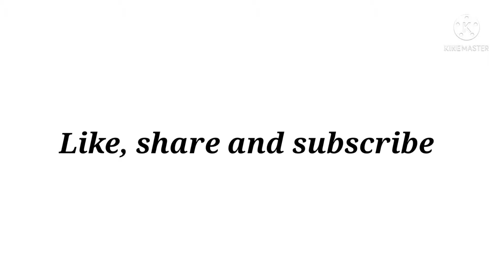Types of fabric with names||clothes fabric with names||THE TRENDY GIRL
Instagram.com/the_trendy.girl
hey fam!

🌼Find me here for any query/contact/
collaboration🌼